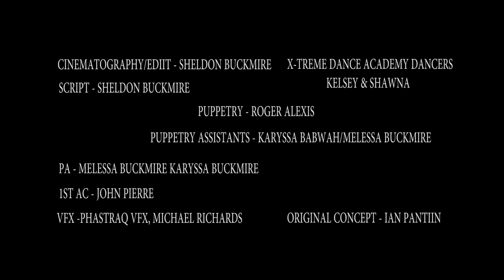Terri Lyons and Santana Work 2016 Official Santana Music Short